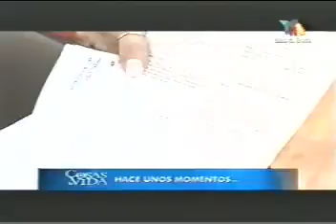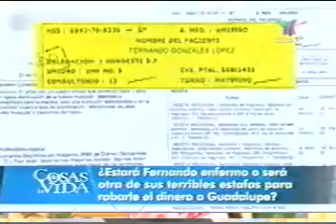ME ESTAFASTE, ME ENGAÑASTE Y TODAVIA QUEIRES QUE TE MANTEGA 4/4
PROGRAMA DE COSAS DE LA VIDA TRANSMITIDO EN LA CIUDAD DE MEXICO POR AZTECA TRECE DE LUNES A VIERNES A LAS 19:00 HORAS, Y LOS SÁBADOS A LAS 15:30 HORAS O 19:00 HORAS, CONDUCIDO POR LA SEÑORA ROCÍO SÁNCHEZ AZUARA.